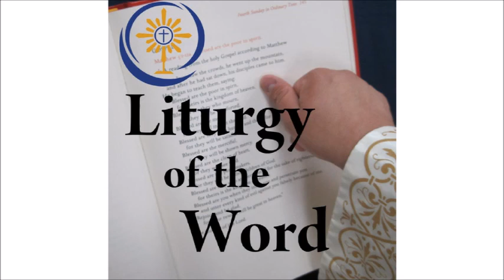Liturgy of the Word 5-24-18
Liturgy of the Word is a 15-minute devotional program produced by The Living Bread Radio Network. You’ll hear the daily Mass Readings, a reflection by a local clergy member, and beautiful music to kick start your day. Liturgy of the Word can be heard “live” on AM 1060/ 94.5 FM each weekday at 7:15 a.m., on 89.5 FM at 6:15 a.m., or right here any time of day.